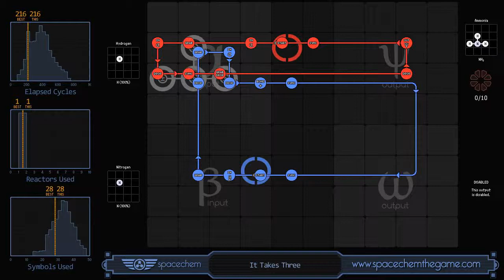SpaceChem - It Takes Three (216/1/28)